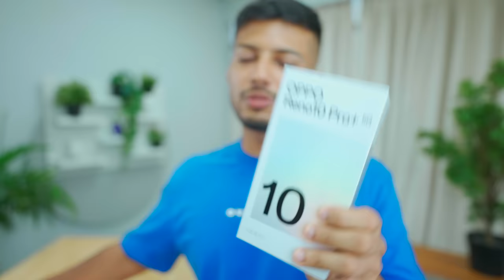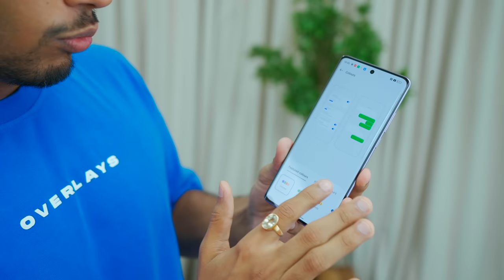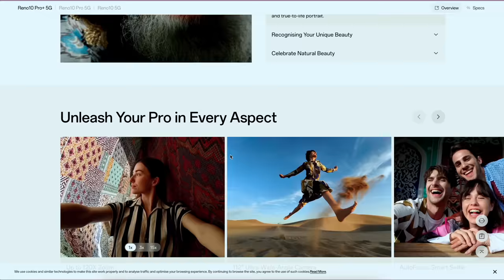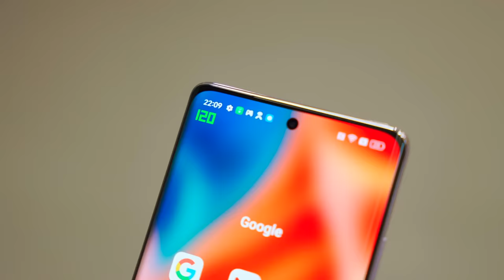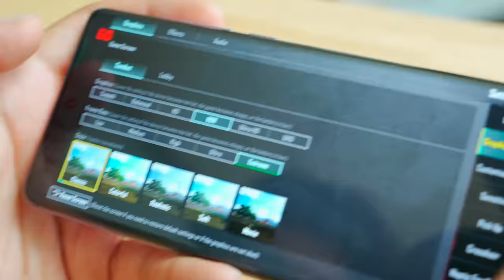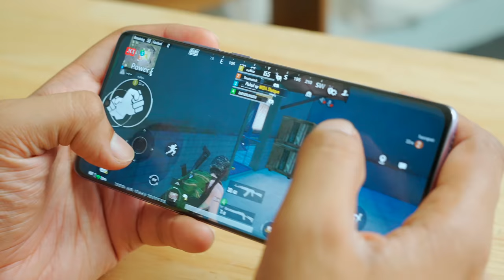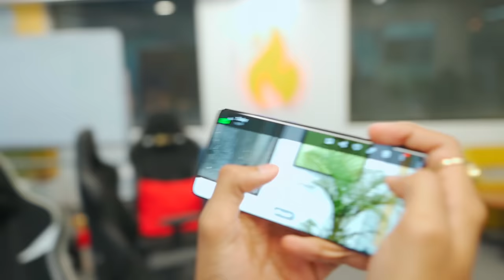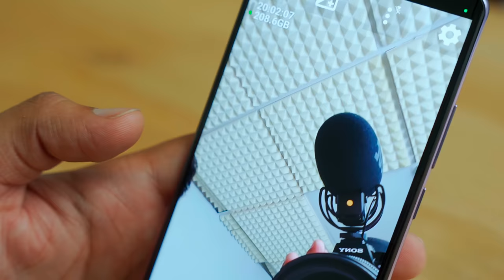OPPO Reno10 Pro+ Unboxing & Quick Look - Almost There !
Oppo ka flagship killer phone aa gaya hai!